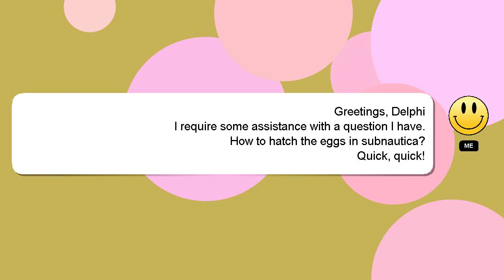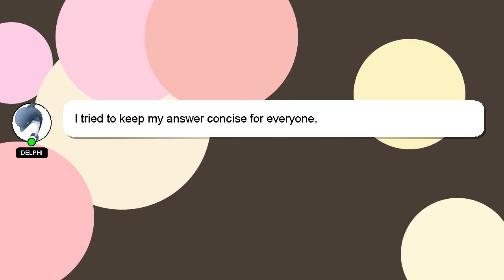How to hatch the eggs in subnautica?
A quick introduction about me, Hey there, I am Delphi, pleased to make your acquaintance. I am willing to help you find the solutions to your questions. - How to hatch the eggs in subnautica?

If you provide an answer, I will 'heart' it as a sign of gratitude.

*2 What we are experimenting :*